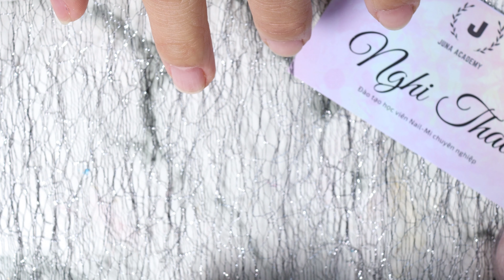Các bước làm bột nhúng nail - Dip powder nails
Nay thảo sẽ hướng dẫn mn làm bột nhúng nail - dip powder nails
Bước 1 : Dùng chai số 1 Base Nhúng với Clear
Bước 2 : Dùng chai số 1 nhúng với màu bột và lặp lại bước này lần 2
Bước 3 : Dùng chai khô bột số 3
Bước 4 sơn Top không cần hơ đèn đợi tự khô
Kênh Youtube Nghi Thảo là nơi chia sẻ các bài học Nails Mi từ đơn giản đến nâng cao dành cho tất cả mọi người !
Có gì thắc mắc các bạn comment xuống bên dưới Thảo sẽ giải đáp cho mọi người nha
Video tiếp theo các bạn cần học về bài nào hãy comment bên dưới Thảo sẽ giúp các bạn nhé !!

Kết nối với Nghi Thảo - Giảng viên dạy nail :

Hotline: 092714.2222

Xem thêm các video liên quan :
▶️Học nail cho người mới bắt đầu - cách cầm kìm và nhặt da trên quả chanh